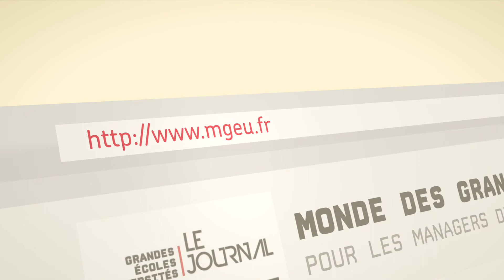Monde des Grandes Ecoles et Universités rencontre le DGA Services d'Econocom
Philippe Debard, DGA Services d'Econocom dévoile ses astuces pour réussir la transition numérique